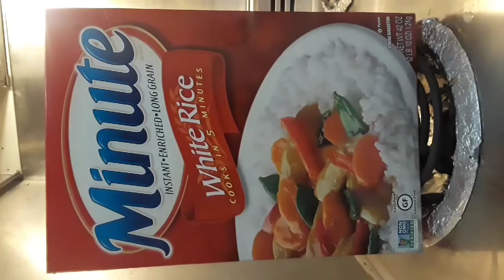College Student Dinner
TV News Sequencing Video